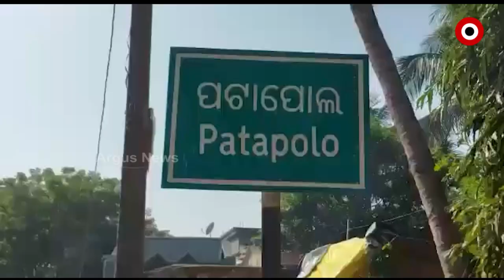News room Live : ଭଦ୍ରକରେ ବ୍ରିଜ ସ୍ଵପ୍ନ